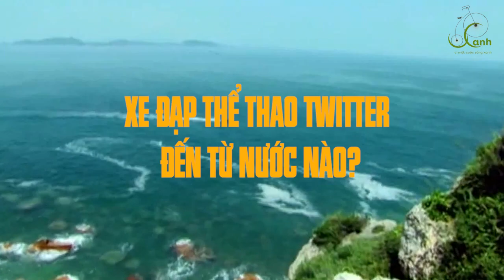Xe đạp Twitter đến từ nước nào và có tốt không? [XEDAPXANH.VN]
Xe Đạp Twitter là của nước nào?
XE ĐẠP XANH CHO CUỘC SỐNG XANH

Đầu tiên, nhiều bạn hỏi xe đạp Twitter là của nước nào? Thì câu trả lời đó chính là nước đức, đất nước có nền công nghiệp phát triển hàng đầu thế giới. Nơi sản sinh ra những thương hiệu xe hơi lớn như Audi, BMW, Mercedes-Benz,Porsche, …

Quy mô sản xuất của thương hiệu xe đạp Twitter không ngừng mở rộng
+ Nhà mát lớn nhất tại Trung Quốc
Nhằm đáp ứng nhu cầu ngày càng cao của khách hàng trên thế giới, ngoài nhà máy tại Đức, Twitter đã cho mở thêm nhà máy tại các nước thứ 3. Điển hình nhất là nhà máy sản xuất quy mô lớn nhất được đặt tại Trung Quốc. Nhà máy có diện tích hơn 10000m2 được Twitter chuyển giao công nghệ dây chuyền sản xuất từ Đức phụ trách phân phối khu vực Châu Á Thái Bình Dương.

Được đánh giá là “siêu công xưởng”, nhà máy này có khả năng đáp ứng phần lớn nhu cầu mua xe đạp Twitter tại khu vực châu Á. Toàn bộ hệ thống dây chuyền sản xuất của siêu nhà máy này được nhập khẩu chuyển giao từ Đức. Các công đoạn sản xuất đều được kiểm tra gắt gao theo đúng chuẩn CE của Liên minh châu âu EU.

+ Nhà máy tại Thái Lan
Nhà máy sản xuất tại Thái Lan được Twitter mở sau công xưởng ở Trung Quốc. Hệ thống dây chuyền sản xuất cũng được chuyển giao toàn bộ từ Đức. Đặc biệt là khâu kiểm định chất lượng, kiểm tra nghiêm ngặt các khâu sản xuất và giám sát kỹ thuật.

Đây chính là lý do mà hầu hết các dòng xe đạp Twitter trên thị trường Việt Nam là hàng “made in China”, và một bộ phận được sản xuất tại Thái Lan. Tuy có thể sản xuất tại các đất nước khác nhau, nhưng chất lượng của sản phẩm luôn được đảm bảo, do đó người sử dụng có thể hoàn toàn yên tâm.
Mỗi một bộ phận cấu thành nên xe đạp Twitter đều được cân nhắc chọn lựa bởi các kỹ sư người Đức. Với một chiếc xe đạp, chúng ta sẽ cần chú ý đến khả năng chịu lực tác động, chịu nhiệt độ cao – thấp, độ bền và thích ứng với thời tiết để biết được nó có xứng đáng với số tiền sẽ bỏ ra hay không.
. Quá trình sản xuất khung xe diễn ra nghiêm ngặt hơn và có sự kiểm định gắt gao về chất lượng như độ cứng , độ chịu va đập rồi mới đưa vào lắp ráp để đảm bảo khung đạt tiêu chuẩn chất lượng.

Các dòng xe đạp Twitter đều có thời gian bảo hành cho khung lên tới 5 năm, do đó người sử dụng có thể hoàn toàn yên tâm khi lựa chọn.
Thiết kế của xe đạp thể thao Twitter luôn nhận được những đánh giá cao , mức độ tinh xảo chau chuốt ở bộ khung xe , với sự chắc chắn khỏe khoắn chống chịu được những va đập tốt . Mối hàn luôn khéo léo và tinh tế không lộ liễu , màu sắc thể thao và đa dạng đem đến nhiều sự lựa chọn hơn .
Chính vì thế, các dòng xe đạp thể thao Twitter luôn được nhiều người tin tưởng lựa chọn, đặc biệt là những người đi xe đạp chuyên nghiệp, hoặc những người cần xe đạp thể thao để luyện tập chuyên nghiệp.